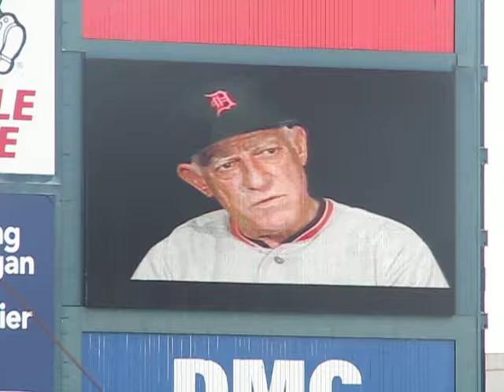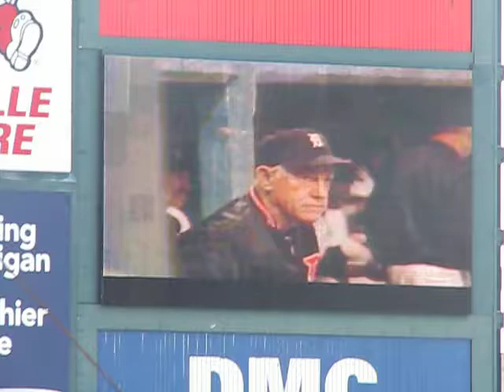Sparky Anderson Tribute Video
A tribute video for Sparky Anderson, played at the Comerica Park ceremony retiring his number on June 26, 2011. My apologies for the sound quality.